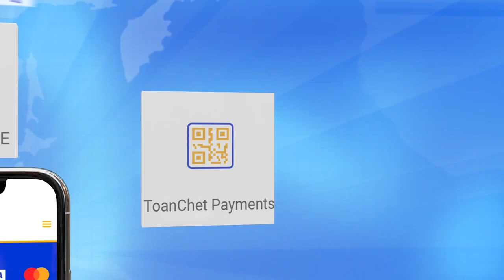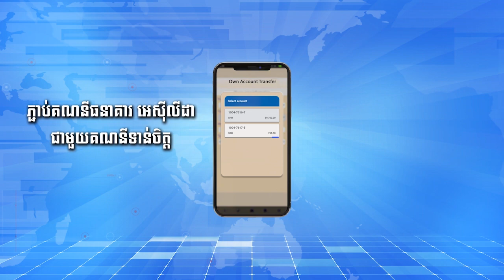អាមេរិកច្រានចោលការអះអាងរបស់អ៊ីរ៉ង់ ដែលថាចាប់បានបណ្តាញគិញសម្ងាត់ CIA ...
អាមេរិកច្រានចោលការអះអាងរបស់អ៊ីរ៉ង់ ដែលថាចាប់បានបណ្តាញគិញសម្ងាត់ CIA អាមេរិក១៧នាក់ នៅក្នុងទឹកដីអ៊ីរ៉ង់